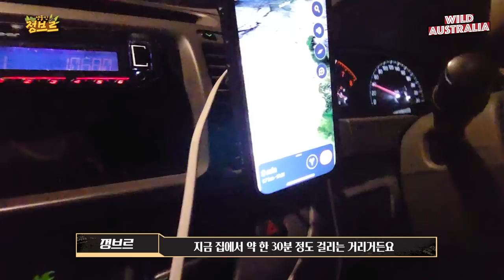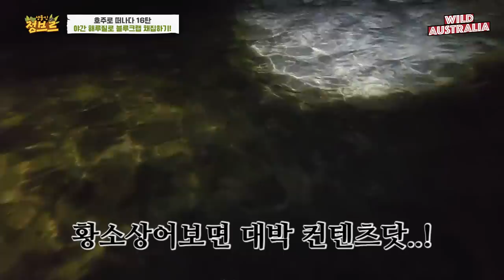호주ep16)황소상어 출몰지역에서 해루질하니 비싼 먹거리가 가득잡힌다!?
드디어 마지막 영상이네요^^ 전체 영상을 호주에서 호주해남님과 그때 그심정과 소감,리뷰 한 영상이 1개더 남아있습니다 대략18~20분정도인데! 그것도 조만간 업로드될듯 싶습니다. 아직 호주 시리즈 못보신분들은 한번씩 1편부터 보시면 재미있으실것 같네요^^